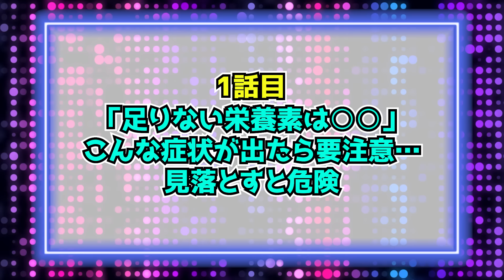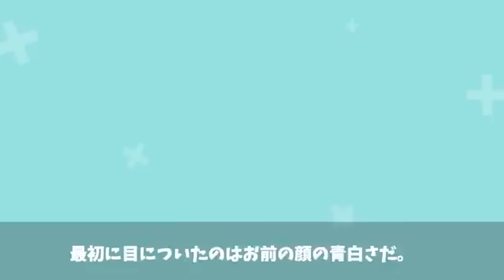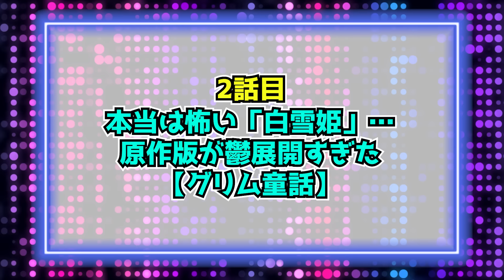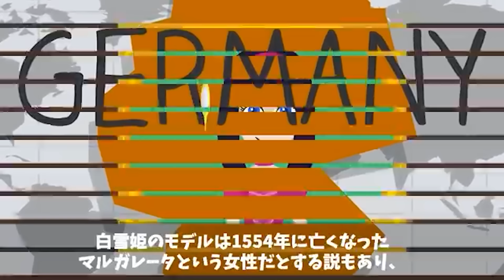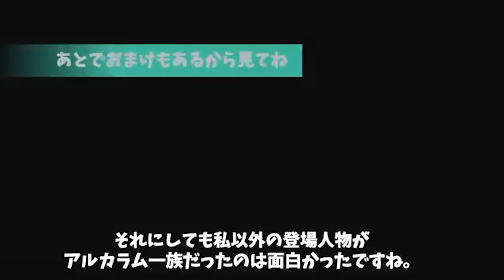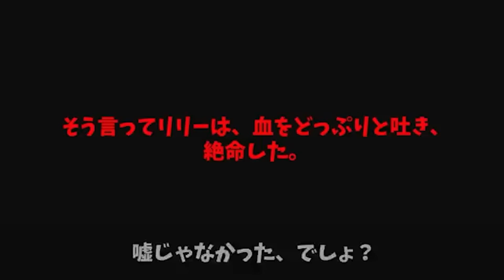「あなたに足りない栄養素は○○です」栄養不足を知らせる初期警告サインとは…【総集編】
「あなたに足りない栄養素は○○です」栄養不足を知らせる初期警告サインとは…

★2023年12月1日アクリルキーホルダー・アクリルスタンド販売しました★

2冊目：2021/2/12発売